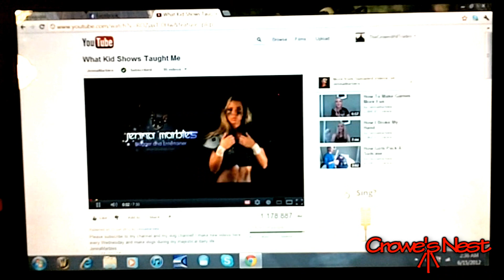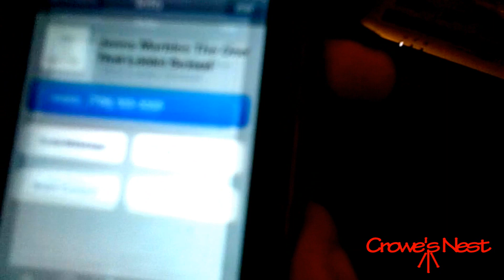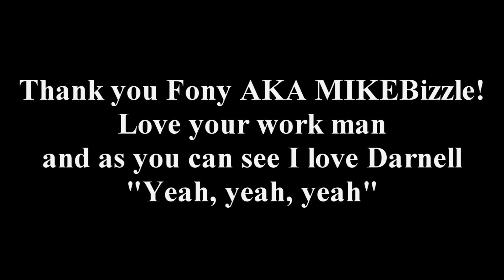Jenna Marbles Has a TWINNNNN!!!!!!!!!!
Jenna Marbles official Twinkie, *This was complete and utter coincidence*

What I think goes through girls mind when they find another girl wearing the same clothes as them

How they act
and what they are thinking.

So my friend Jeremiah Perez text me at like 2am sending Jenna's new video and said she has the same shirt as me and I instantly thought what if we made a skit about how girls act when they find out they are wearing the same clothes and what they are really saying in their mind. Lol

This was all made within like 20mins after finding out she was wearing the same shirt as I was on the day she put out her new video about "What Kids cartoons taught her"

TWINKIES 4 LYF3!